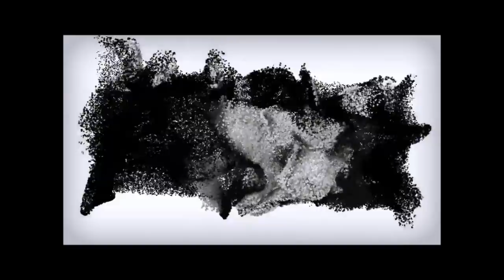Does Alan Admonish Men More Harshly Since He Came to YouTube?